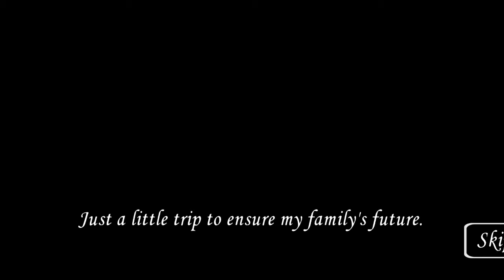GRANNY, GRANDPA e BEBÊ se UNIRAM para me PEGAR no AFTER LIFE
No game de hoje, GRANNY,  GRANDPA e BEBÊ se UNIRAM para me PEGAR no AFTER LIFE

CREATOR  @PoetAgainstTheMachine